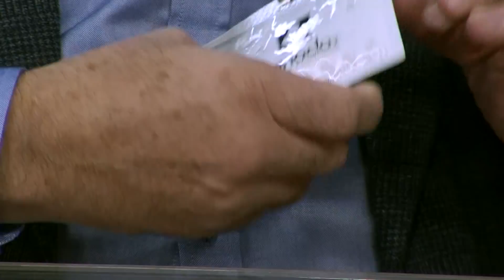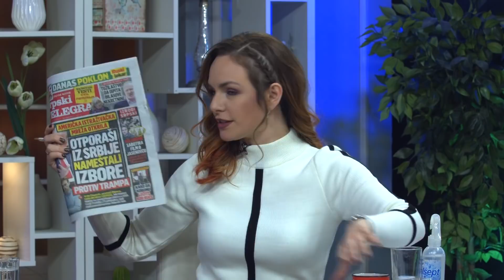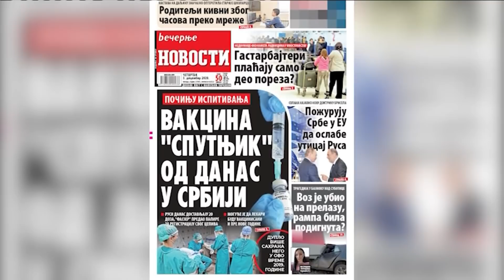Goran Petronijevic - Previse je sumnjivo sto SZO brani obdukciju (navodno) preminulih od C-19!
Gosti: Goran Petronijević - Advokat
Prof dr Sergej Boljević - Profesor na medicinskom Univerzitetu Sečenova